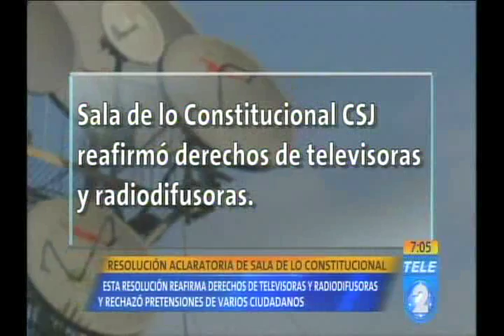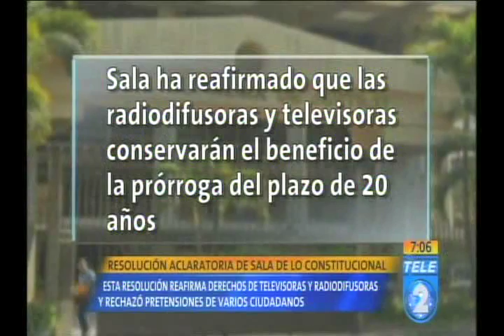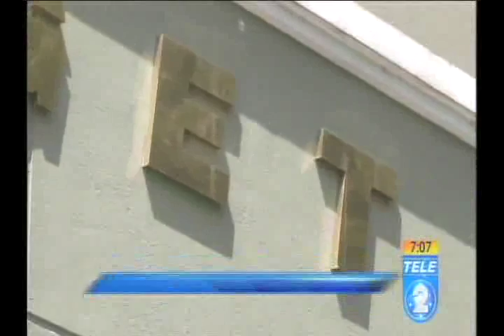Resolución aclaratoria de Sala de Lo Constitucional